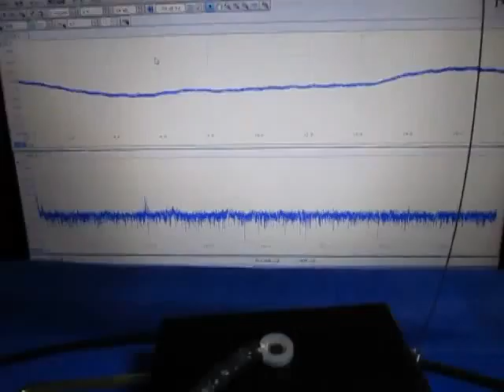超音波実験（テルミンと超音波プローブ） ultrasonic-labo